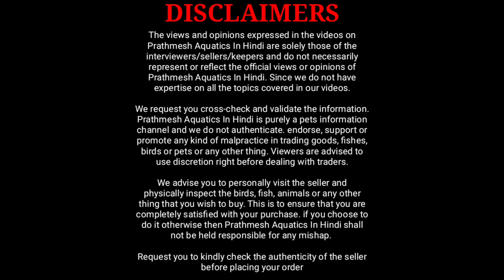50 Plus Varieties Of Exotic Aquarium Fish Stock At Aakar Aquarium Fish Shop | Prathmmesh Aquatics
In this video I am going to share with you 50 plus varieties of exotic plated aquarium fish from aakar aquarium fish shop

Aakar aquarium fish shop is located in borivali. They deal In exotic, monster and planted aquarium fish and also have a wide range of aquarium accessories also